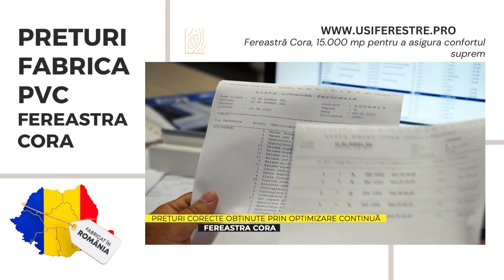Ferestre, Uși, Terase + Montaj în București și Ilfov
Reduceți consumul de energie cu ferestrele Cora! Ferestre, Uși, Terase + Montaj în București și localitățile vecine. Avem cele mai bune prețuri (PREȚURI FABRICA) pentru ferestre cu izolare termica si fonica, ferestre termopan, uși și sisteme de feronerie.